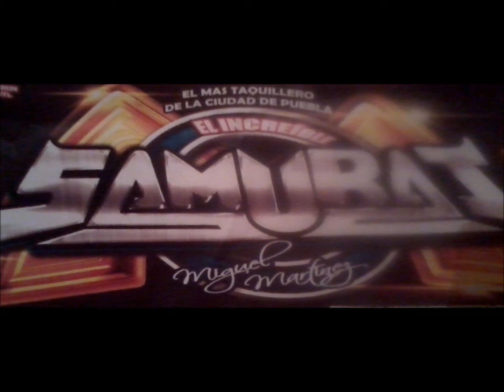*Sonido Samurai-Te E Prometido-Sn.Andres Cholula-27-Dic-2013*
Mi Cumpleaños..!!
Callejeros del Sabor